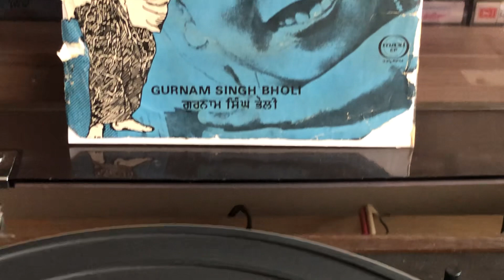ਘੁੱਗੀ ਰੰਗੀਏ ਬਟੇਰਾ(ਗੁਰਨਾਮ ਸਿੰਘ ਭੋਲ਼ੀ)ਲੇਖਕ ਪ੍ਰਕਾਸ਼ ਚੰਦ ਚਮਨ 1975